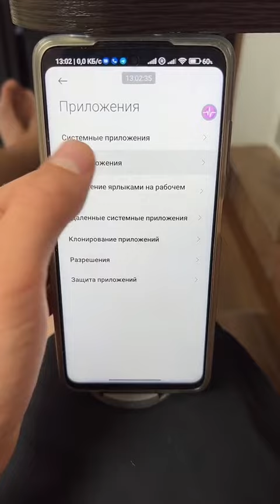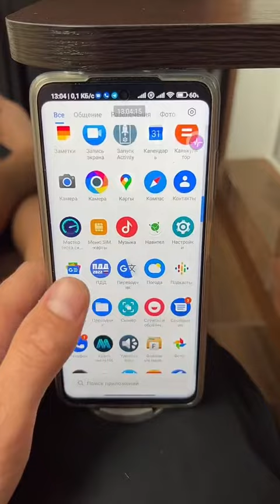Не отключайте вот это на своём Андроид😳